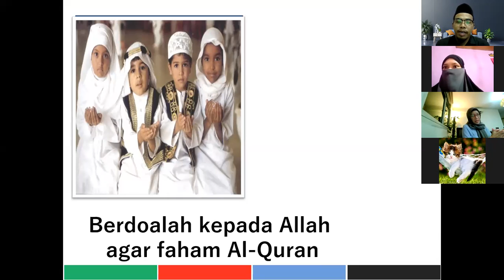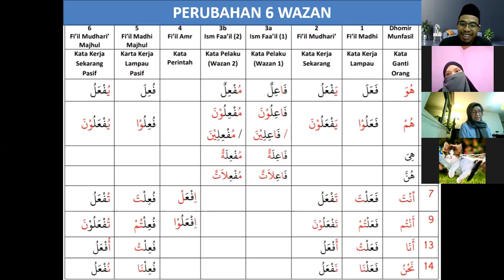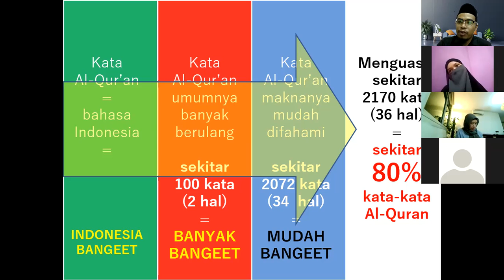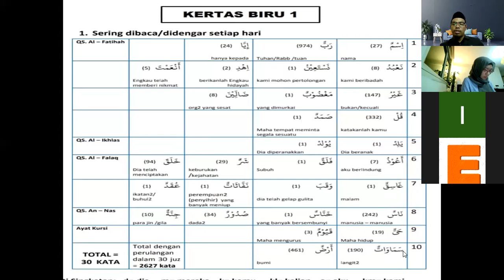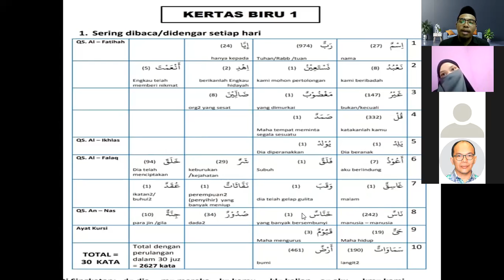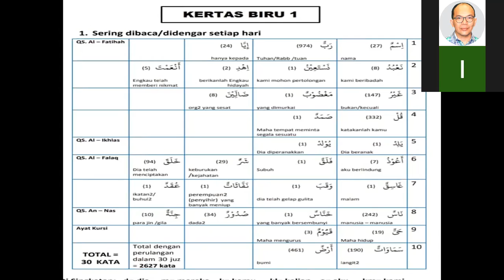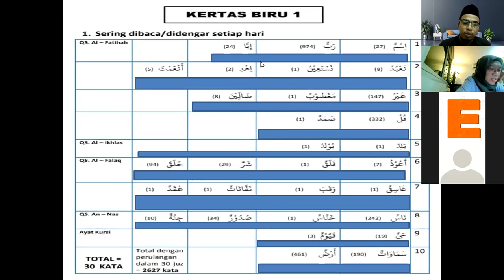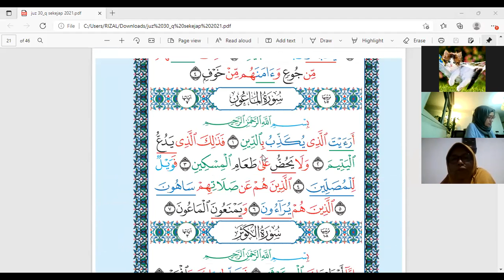kelas malam pert 1